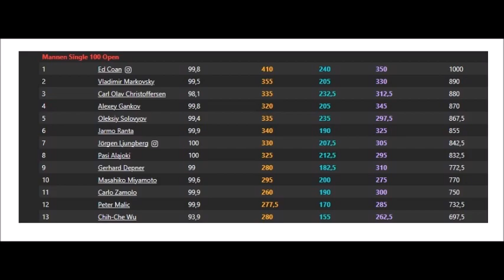Ed Coan (USA) -100kg World Champion Powerlifting 1995-11-15 Finland (TOTAL 1000 KG).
Ed Coan (USA) -100kg World Champion Powerlifting 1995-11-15 Finland
BW: 99.8 kg.
Squat:   410.0 kg.
Bench press:  240.0 kg.
Deadlift: 350.0 kg.
TOTAL:   1000.0 KG !!!